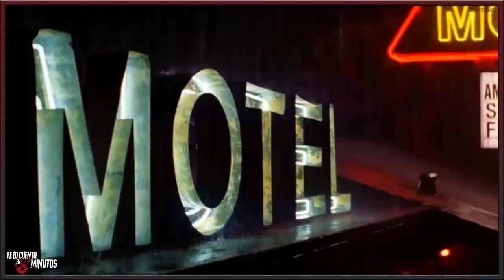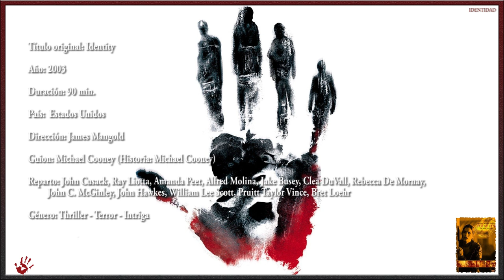Identidad (review) - Te lo cuento en 5min.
Identidad - Te lo cuento en  5 min. Film dirigido por James Mangold y protagonizada por John Cusack, Ray Liotta, Amanda Peet, Alfred Molina,
y Jake Busey, entre otros, con una duración de 90 minutos, del género thriller, terror e intriga, fue estrenada en el 2003.